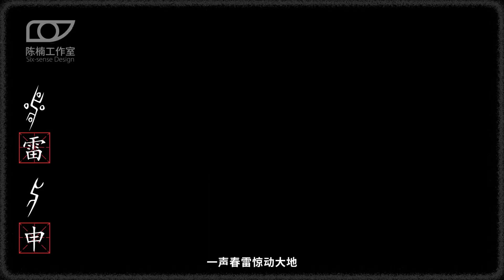[Oracle bone inscriptions & AwakeningofInsects]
[Oracle bone inscriptions & AwakeningofInsects] A spring thunder will awake people in the fields and the hibernating animals and insects. In spring, everything comes to life to spend this hopeful season!